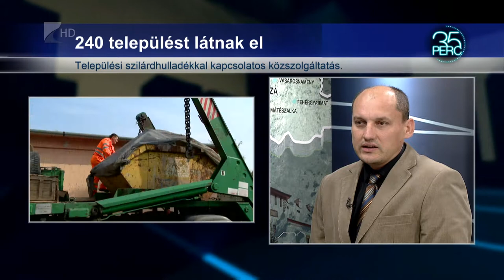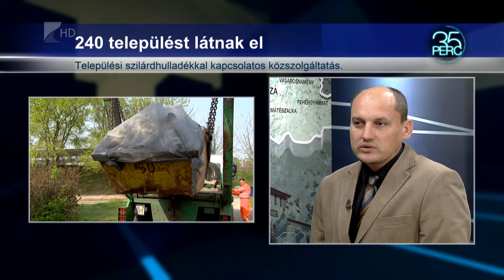240 települsét lát el a társulás - Kölcsey Tv